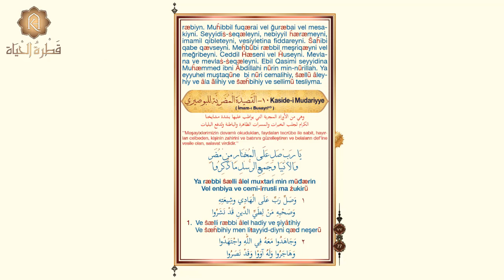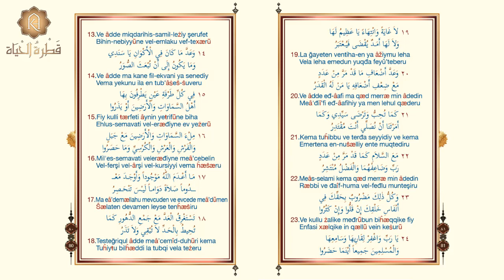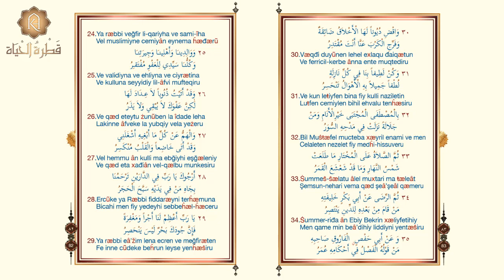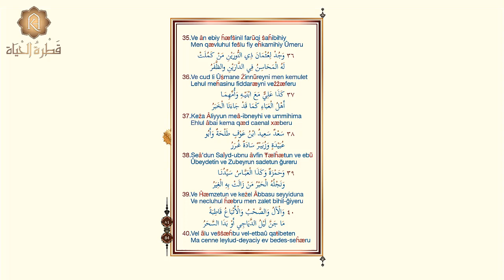Kaside-i Mudariyye (Muzariyye) قصيدة الصلوات المضرية للإمام البوصيري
Selamun Aleyküm,
Mevlana Muhammed İbrahim Hızır El-Amedi Hazretlerinin sesinden, Kaside-i Mudariyye(Muzariyye)   القصيدة المضرية videomuza hoşgeldiniz!